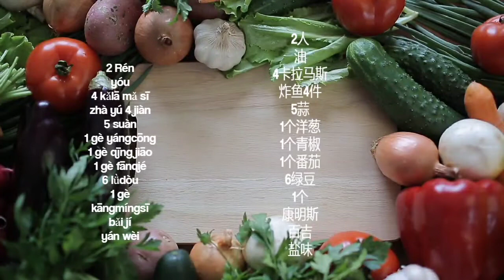FIDEOS DE APROVECHAMIENTO | FIDEOS CON CALAMAR Y RAPE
ESTO SE LLAMA RECETA DE APROVECHAMIENTO PORQUE SE GASTA DE LO QUE SOBRA EL DIA DE  ANTES.
UNOS CALAMARES  UN TROZO DE RAPE .
SE HACE EL REFRITO CON LOS INGREDIENTES QUE TENEMOS EN PANTALLA .SE REFRIE TODO SE ECHAN LAS PATATAS Y AL RATILLO LOS FIDEOS GORDOS.
LA VERDURA LA PASAMOS POR LA BATIDORA  LA VOLVEMOS A ECHAR EN LA OLLA DIEZ MINUTOS Y A SERVIR .ESPERO LE GUSTE ESTA RECETA DE APROVECHAR LO DEL DIA DE ANTES PUEDE SER CARNE POLLO PESCADO ETC.  LES DEJO ESTA OTRA POR SI GUSTAN VERLA UNA FANTASTICA PAELLA PARA 60 PERSONAS